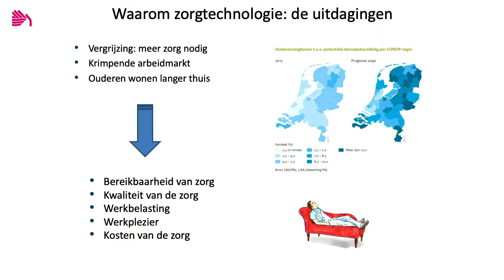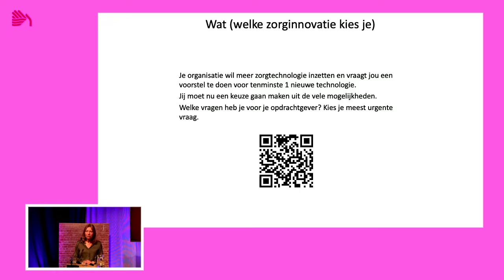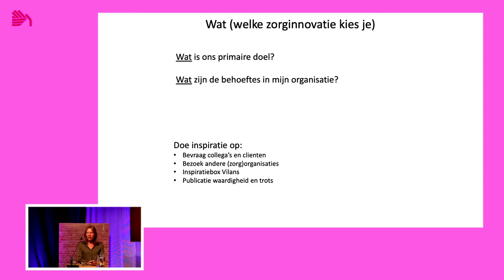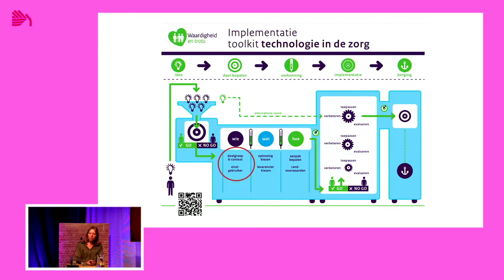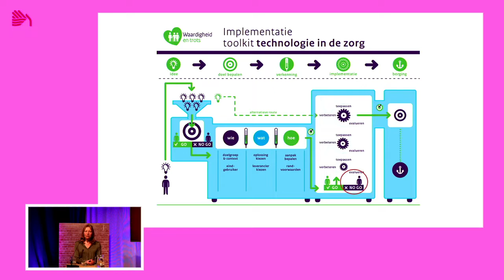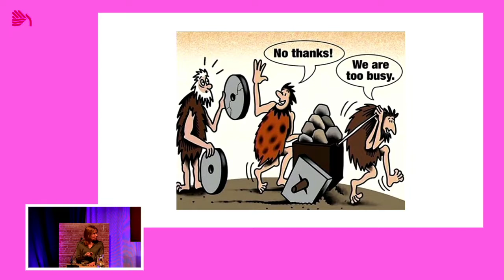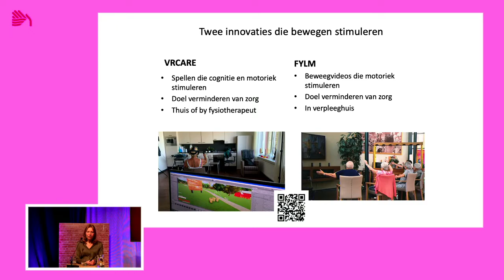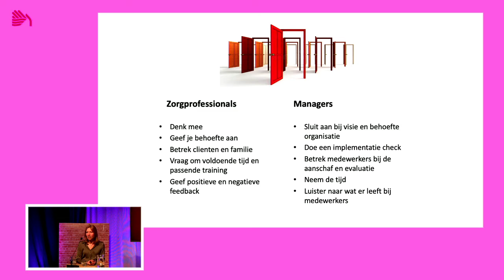Kenniscafé Plus+ SVRZ - workshop Zorgtechnologie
SVRZ onderzoeks- en wetenschapscommissie organiseerde een online Kenniscafé Plus+ vanwege het 12,5 jarig bestaan van de commissie. Dit was een van de workshops:

Zorgtechnologie
Door dr. Gerda Andringa (AWOZ / UCR)

Digitaal is het nieuwe normaal en zorgtechnologie is niet meer weg te denken uit de ouderenzorg. Technologische oplossingen en innovatie zijn van groot belang om de (ouderen)zorg in de toekomst ook voor iedereen die het nodig heeft bereikbaar én betaalbaar te houden. Maar hoe maken we hierin de beste keuzes? Welke technologie gaat echt wat opleveren? Voor wie doen we het en hoe zorgen we voor implementatie en borging? Met deze vragen gaan we actief aan de slag in de sessie zorgtechnologie. We bespreken enkele praktijkvoorbeelden van technologische innovaties die de AWOZ momenteel onderzoekt en bekijken samen het nut en de implementatiekansen. Het doel van de sessie is je inzicht te geven in de factoren die van belang zijn voor het succes van een technologische innovatie, om deze inzichten vervolgens toe te kunnen passen in je eigen zorgpraktijk.